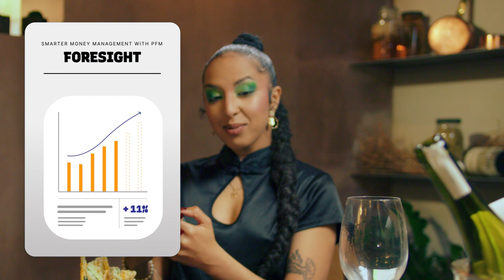CRIF Digital – Personal Financial Management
Engaging financial management solutions
CRIF Personal and Business Financial Management solutions are designed to help customers control their finances, plan future purchases, and take decisions based on sound insights.